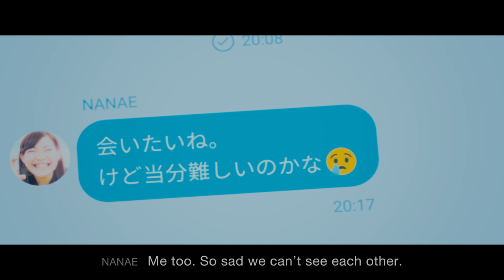NTTドコモ｜Virtual Event Platform Concept Movie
2021年2月4日から7日まで開催された、ドコモの最新技術が体験できるオンライン展示会「docomo Open House 2021」。WOWは、ドコモが独自開発した仮想空間「Virtual Event Platform」のコンセプト映像の企画・演出・制作を担当。

人との直接的な接触が難しくなり、大人数で集まることができない中、本イベントの会場となる「Virtual Event Platform」内で起きる出来事や体験を描くことで、場所や時間を選ばない交流や、通信とテクノロジーの新たな可能性を表現した。

From February 4th to February 7th, 2021, the online exhibition, "Docomo Open House 2021," was held. During the exhibition, you could experience Docomo's newest technology. WOW was in charge of the planning, direction, and production of the concept video of the "Virtual Event Platform," a virtual space that Docomo independently developed.

Direct contact with people has become difficult, and large numbers of people cannot gather. During such a time, we drew the events and experiences that occurred on the "Virtual Event Platform," which was the venue for this event. We thereby presented both interactions that were not particular about place and time and the new possibilities of communication and technology.

Credits
Director : Shingo Abe
Visual Designer : Kazunori Kojima, Yoko Ishii
Producer : Fumihito Anzai
Character Modeling Cooperation : TANGE FILMS inc.

Film Crew
Producer : Ko Yamamoto
Assistant Producer : Ken Ishii
Production Manager : Sho Suzaki
Director of Photography : Ko Nakamura
Lighting & Gaffer : Yosuke Oshima
Stylist : DAN
Hair & Make-up : Kumiko Ando

WOW inc.